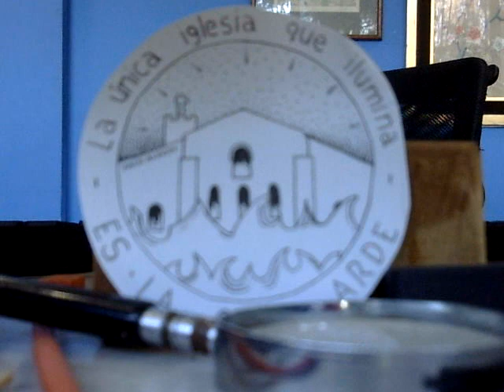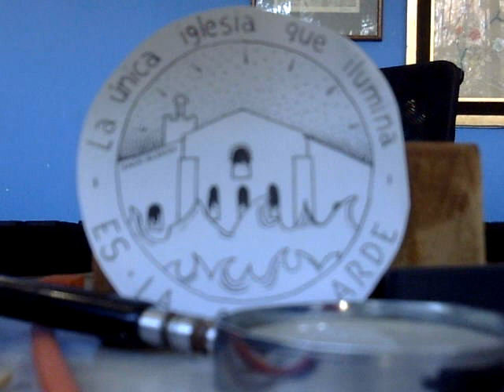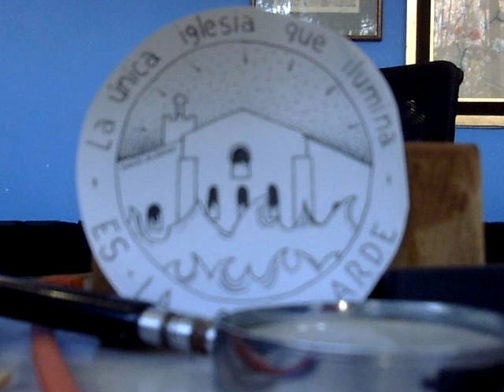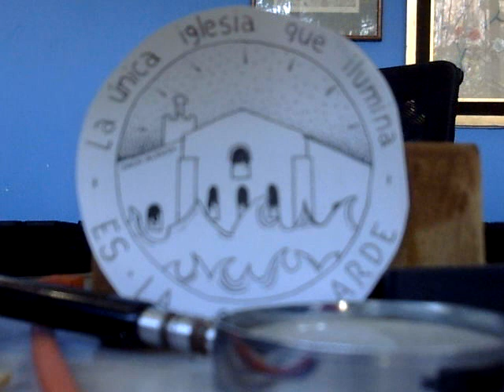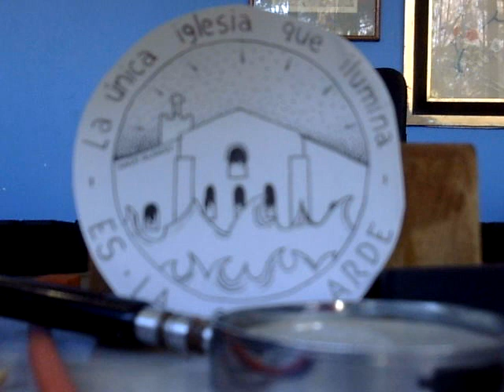Que linda la iglesia